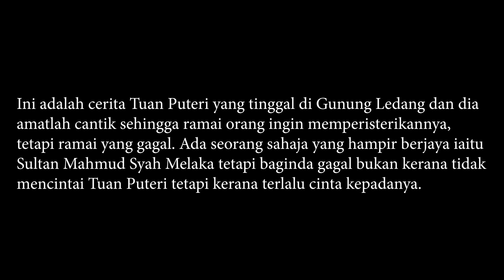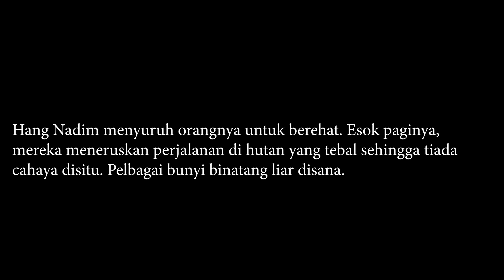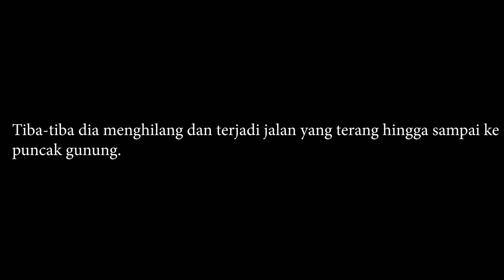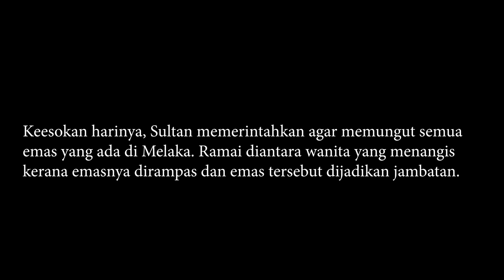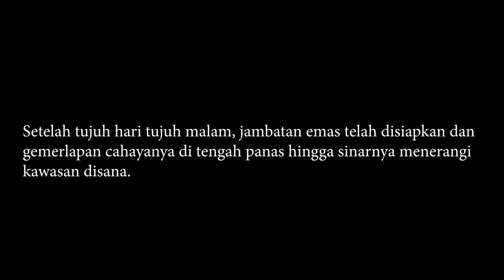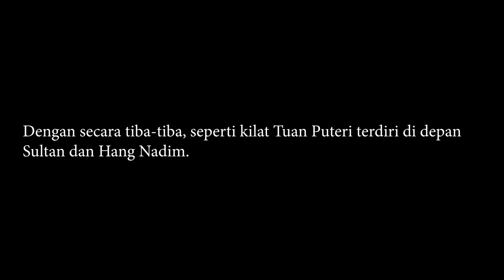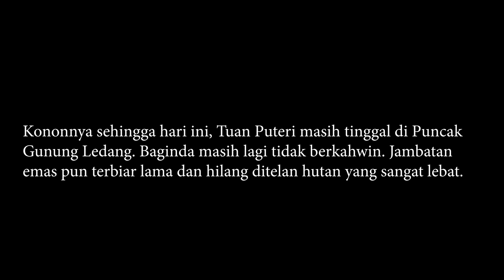Puteri Gunung Ledang | Animatic | UiTM Lendu | AD241 | GDM625 & 635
Hi everyone. We're from Bachelor of Graphic Design student in UiTM Lendu. This is only for a task that has been given by our lecturer.